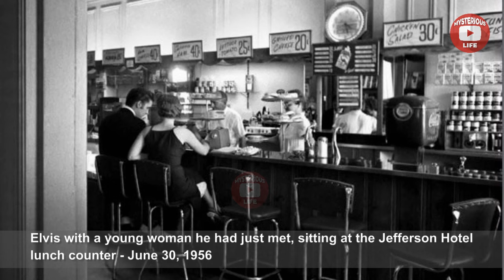Elvis Presley | Rare Photos in 1950s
Elvis' performances on TV and his recordings made him wildly popular, as he redefined American music.

At the same time, his artistry caused feelings of fear and loathing among some people.

His records were burned and he was denounced from the pulpit. He was accused of being immoral.

When a young freelance photographer in New York City named Alfred Wertheimer started taking photographs of Elvis Presley, he had never even heard of him. That's how fresh Elvis was when Wertheimer first observed him with his camera on March 17, 1956, in New York City. Inside his suite at the Elvis Presley Photos Warwick Hotel in New York City, Elvis Presley finds an envelope containing dozens of fan letters that were sent to him which he proceeded to read. Elvis was appearing on Stage Show, the popular TV show hosted by the Dorsey Brothers.

Wertheimer was hired by RCA's pop record division to take some press photos of the young, new recording artist they had recently signed. Wertheimer shot about twenty rolls of film that day.